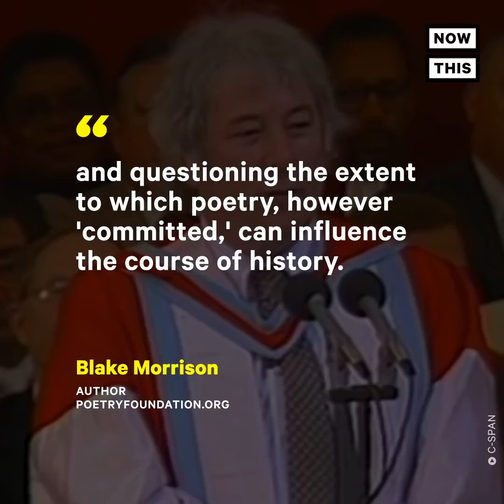Biden Keeps Quoting Irish Poet Seamus Heaney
Who is Seamus Heaney? Here's everything you need to know about the Irish poet President Biden keeps quoting.